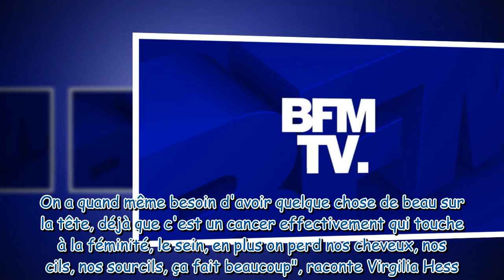Une journaliste de BFMTV, atteinte d'un cancer, révèle le prix exorbitant de sa perruque